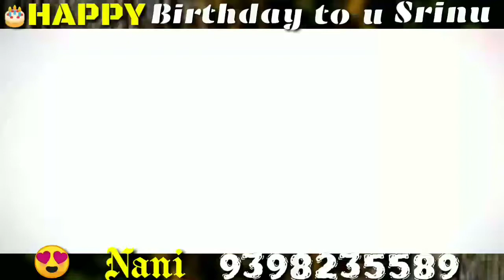Varshakonda videos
Nani